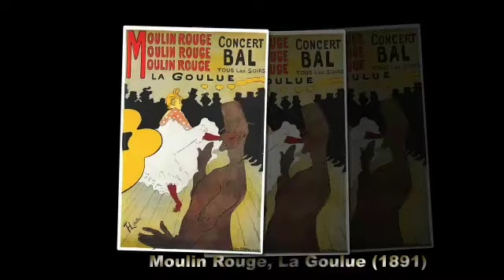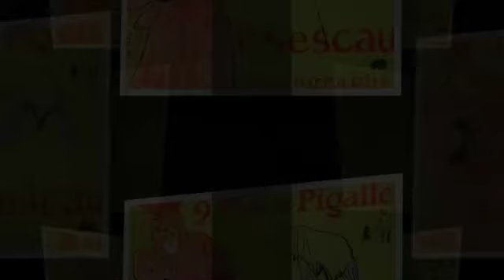Famous Paintings of Henri de Toulouse-Lautrec A French Painter - La blanchisseuse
Henri Marie Raymond de Toulouse-Lautrec-Monfa or simply Henri de Toulouse-Lautrec (24 November 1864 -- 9 September 1901) was a French painter, printmaker, draughtsman and illustrator whose immersion in the colourful and theatrical life of Paris in the late 1800s yielded a collection of exciting, elegant and provocative images of the modern and sometimes decadent life of those times. Toulouse-Lautrec, along with Cézanne, Van Gogh and Gauguin, are among the most well-known painters of the Post-Impressionist period. In a 2005 auction at Christie's auction house a new record was set when La blanchisseuse, an early painting of a young laundress, sold for $22.4 million U.S.

Throughout his career, which spanned less than 20 years, Toulouse-Lautrec created 737 canvases, 275 watercolours, 363 prints and posters, 5,084 drawings, some ceramic and stained glass work, and an unknown number of lost works. His debt to the Impressionists, in particular the more figurative painters Manet and Degas, is apparent. His style was influenced by the classical Japanese woodprints which became popular in art circles in Paris. In his works can be seen parallels to Manet's detached barmaid at A Bar at the Folies-Bergère and the behind-the-scenes ballet dancers of Degas. He excelled at capturing people in their working environment, with the colour and the movement of the gaudy night-life present but the glamour stripped away. He was masterly at capturing crowd scenes in which the figures are highly individualized. At the time that they were painted, the individual figures in his larger paintings could be identified by silhouette alone, and the names of many of these characters have been recorded. His treatment of his subject matter, whether as portraits, scenes of Parisian night-life, or intimate studies, has been described as both sympathetic and dispassionate.

Toulouse-Lautrec's skilled depiction of people relied on his painterly style which is highly linear and gives great emphasis to contour. He often applied the paint in long, thin brushstrokes which would often leave much of the board on which they are painted showing through. Many of his works may best be described as drawings in coloured paint.

Paintings by Henri de Toulouse-Lautrec

Vincent van Gogh (1887) at the Van Gogh Museum, Amsterdam
At the Circus Fernando (1888)
The Laundress {1889}
Portrait of Gabrielle (1891)
La Goulue arriving at the Moulin Rouge (1892)
At the Moulin Rouge (1892)
At the Moulin Rouge: Two Women Waltzing (1892)
Quadrille at the Moulin Rouge (1892)
Jane Avril (1892)
Jane Avril Dancing (1892)
In Bed (1893)
Salon at the Rue des Moulins (1894)
The Medical Inspection at the Rue des Moulins Brothel (1894)
Femmes de Maison (1893)

Posters by Henri de Toulouse-Lautrec

Moulin Rouge: La Goulue (1891)
Aristide Bruant in his cabaret (1892)
Ambassadeurs -- Aristide Bruant (1892)
Reine de Joie (1892)
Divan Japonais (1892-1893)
Avril (Jane Avril) (1893)
The Photographer Sescau (1894)
The German Babylon (1894)